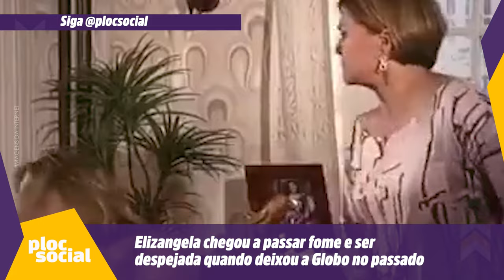Luto, Elizangela passou fome e ser despejada quando deixou de fazer novelas na Globo, atriz morreu